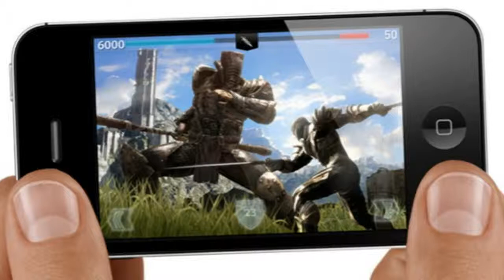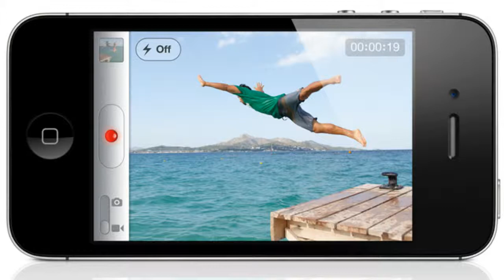Apple Introduces iPhone 4S With New A5 Chip And Improved iOS And Siri But No iPhone 5 Yet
- Apple Incorporated in its first product unveiling since Steve Jobs resigned as chief executive officer, introduced an